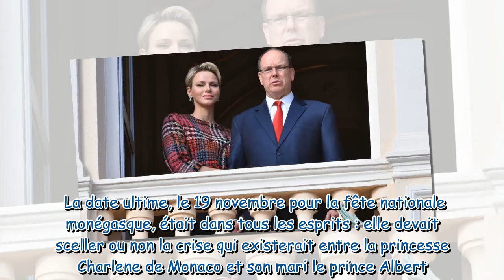Charlene de Monaco va-t-elle retourner vivre au palais avec Albert ? Une proche balance !